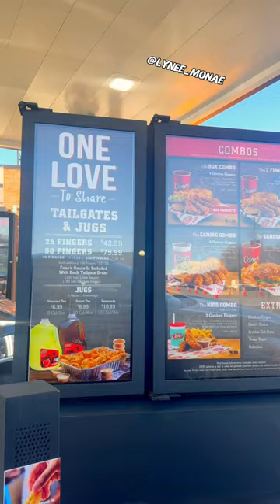Tryn Raising Canes for the first time